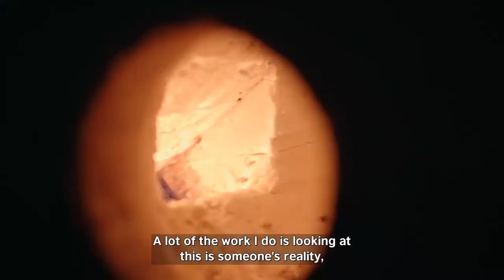British Council - Crafting Futures - UK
The British Council wanted to create a documentary-led series with 6 episodes that took an in-depth look at their 'Crafting Futures' programme. This programme focuses on building a positive future by unlocking craft’s unique potential to inspire people around the globe. Using our platform, Even Smaller, we found 6 local filmmakers. As every shoot involved a local crew and we produced the series remotely, we were able to remain within budget whilst also working in a more environmentally-friendly way. The series has been shortlisted for Creativepool's 2020 Awards in the 'Advertising: Digital' category.